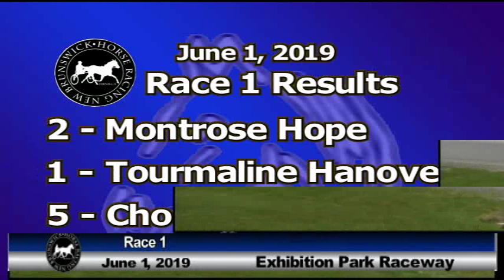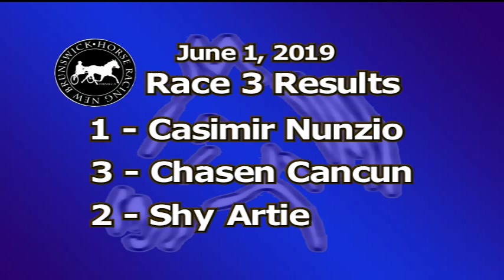RR 2019 06 01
HRNB Racing Recap
June 1, 2019
Exhibition Park Raceway